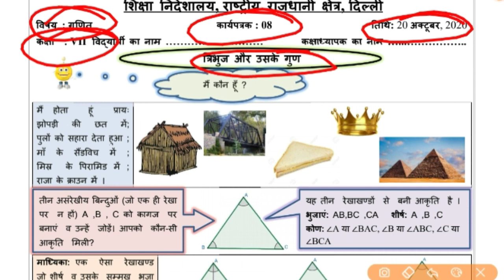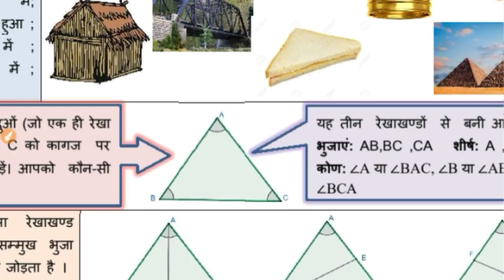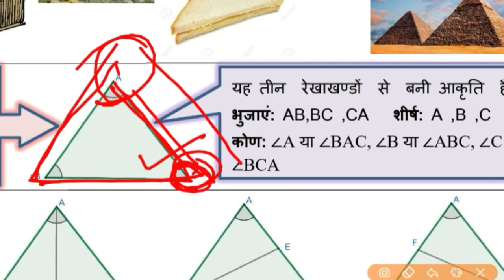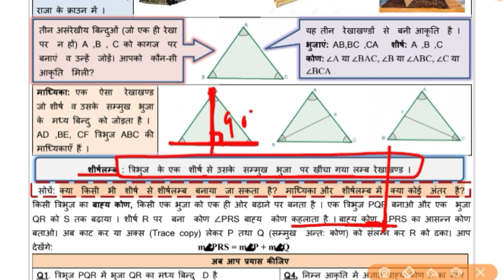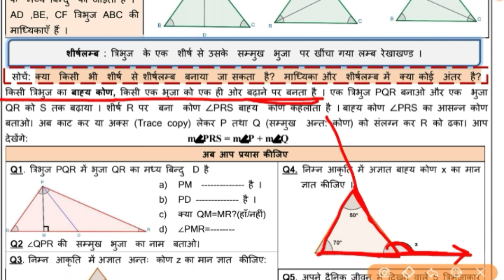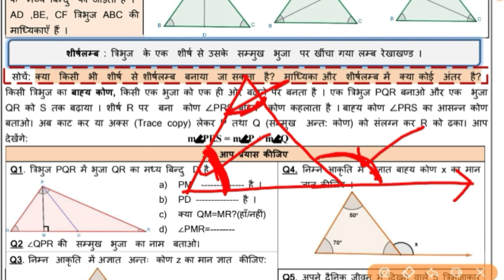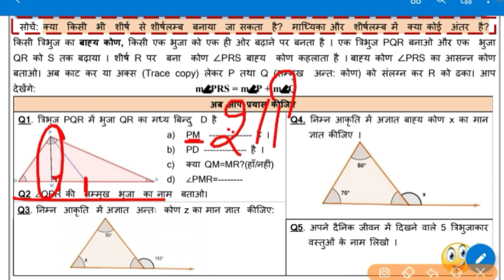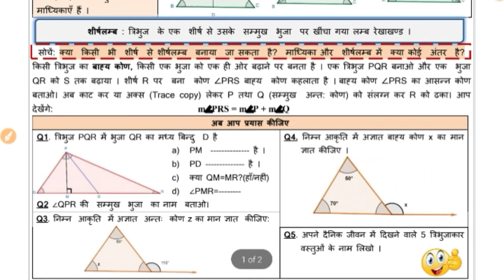Maths Worksheet 8 class 7 (20 October) Hindi Medium|7th Class Maths Worksheet 8